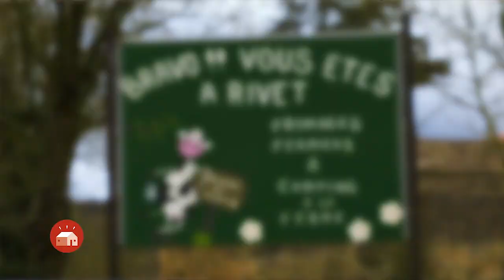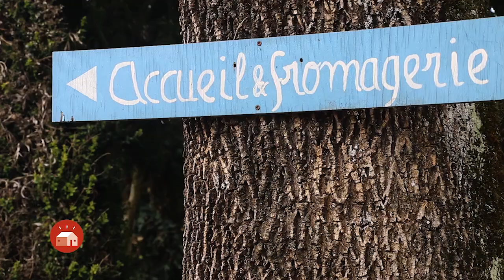La vacherie du Rivet - Opus #1 - La Ruche qui dit Oui!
La vacherie de Rivet est située au nord du Tarn, près de Cordes sur Ciel, à 450 mètres d'altitude. Hélène et Thierry élèvent 24 vaches laitières...

Au cœur d'un paysage boisé entrecoupé de prairies et de quelques cultures céréalières, Hélène et Thierry élèvent 24 vaches laitières ainsi que les génisses de renouvellement, ce qui représentent en tout environ 45 vaches et génisses. Ils ont choisi de pratiquer un élevage "tranquille" : ils ne poussent pas les vaches à produire beaucoup de lait ce qui permet d'éviter la dépendance vis à vis de la chimie et des achats extérieurs : ici, pas d'ensilage, pas de tourteaux de soja, pas de déparasitage systématique, pas de tarissement systématique aux antibiotiques. 85 hectares essentiellement de prairies naturelles et parcours assurent l'alimentation. Les vaches pâturent dehors dès que c'est possible (environ 9 mois par an) et sont nourries au foin lorsque l'herbe vient à manquer.  Aujourd'hui le troupeau arborent des couleurs et formes variées, avec des cornes, et qui évoluent lentement mais sûrement vers la rusticité et la qualité fromagère du lait des Simmental. La vacherie de Rivet est certifiée en agriculture biologique depuis octobre 2017.

Vous avez apprécié ce repartage web, merci pour votre soutien. Avec beaucoup de petits pourboire, nous poursuivrons cette série

Vous souhaitez savoir s'il existe une distribution de la Ruche qui dit Oui! à proximité de chez-vous ? Rejoignez le mouvement !

N'hésitez pas à laisser un commentaire ! Il sera apprécié de Déborah et Franck ainsi que d'Hélène et Thierry de la vacherie du Rivet.

En direct :
- 0'50" : qu'est-ce qui caractérise la vacherie du Rivet ?
- 2'02'' : découvrez l'ambiance de l'étable ?
- 3'27'' : la singularité du fromage du Rivet ?
- 4'24" : pourquoi distribuer via la Ruche qui dit Oui! ?
- 6'57" : pourquoi les consommateurs ont-ils intérêt à utiliser les circuits courts ?